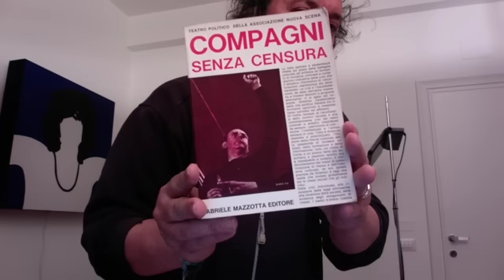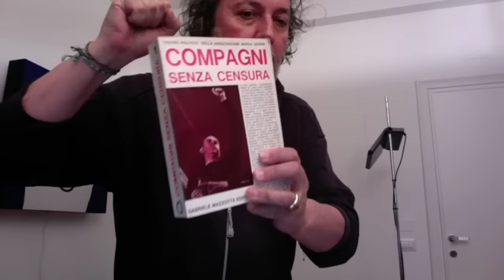Teledurruti - Dario Fo, 90 anni a pugno chiuso